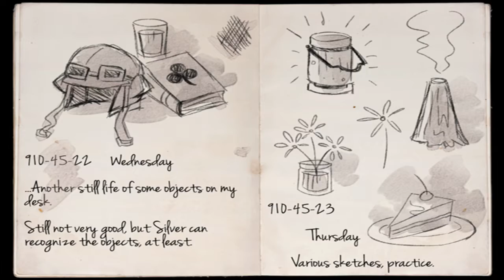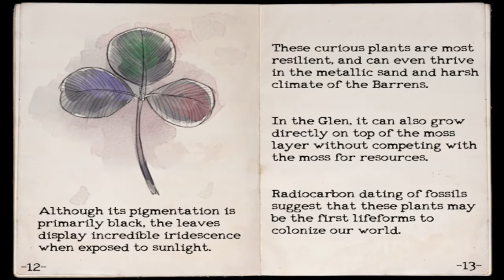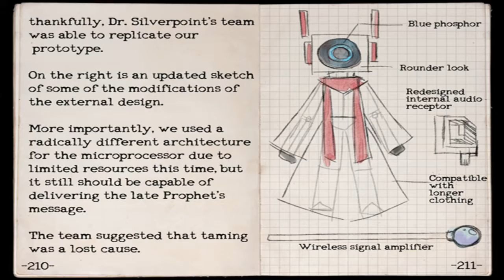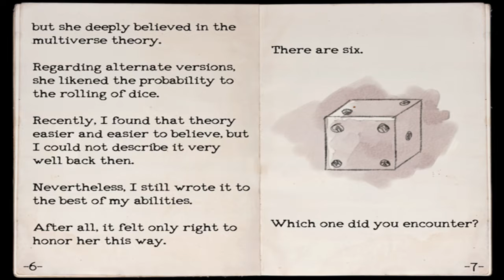Say Cheese | OneShot Part 12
In this episode of OneShot we get our hands on a library card and finally manage to meet the head librarian face to. Face?